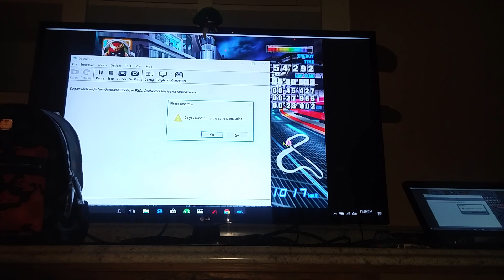April 29, 2021